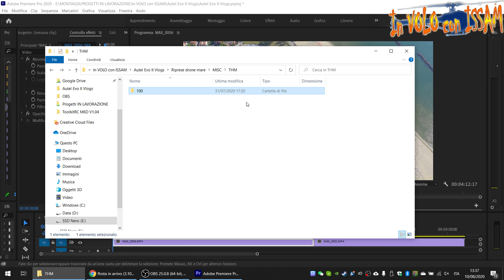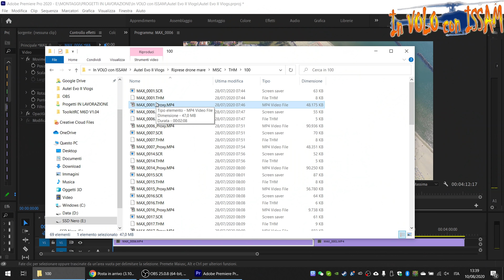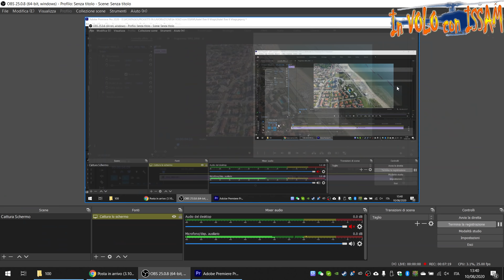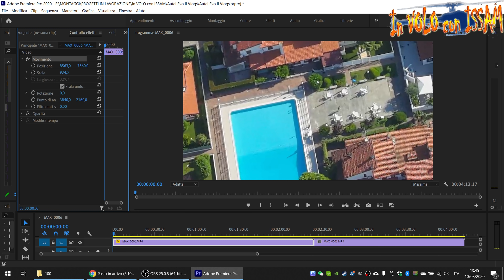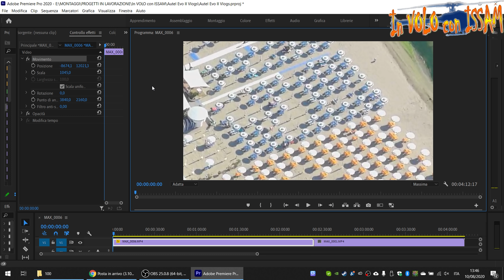Questo Drone è di derivazione MILITARE? Vlog 5 - Autel Evo II